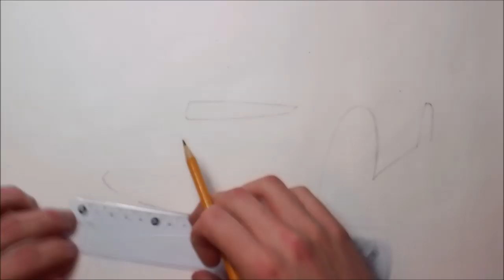Realistic Car Drawing - Porsche 911 GT3 - Time Lapse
This time I'm drawing a Porsche 911 GT3. It took me about 5 hours to draw. I think this drawing turned out quite good. It could be better but I'm pretty happy with the way it came out. Hope you enjoy the video! Let me know what you think about the drawing!

This drawing is a derivative of "Porsche 911 GT3 3.8 '15"

Songs:

- Clean Break - Density & Time
- Puffs - Text Me Records / Social Work
- Never Stop - Text Me Records / Bobby Renz
- Long Life - Text Me Records / Bobby Renz
- Backrub - Mikos Da Gawd

Materials I used:
- Winsor&Newton Promarkers